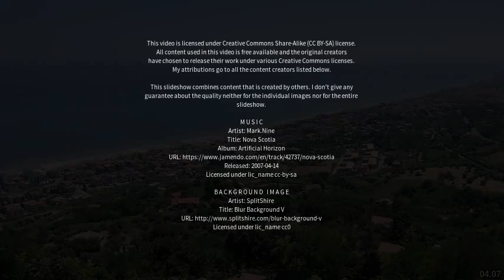Best places to visit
Best places to visit - Giulianova (Italy) Best places to visit - Slideshows from all over the world - City trips, nature pictures, etc.